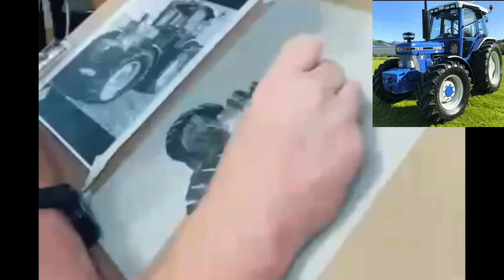Ford tractor drawing time lapse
A Ford tractor that I drew on tiktok livestream

I have been Drawing since I first picked up a crayon. Growing up on a Farm, and like many artists I drew what was around me. That happened to be tractors, trucks, cows, and Baseball. As my life evolved and Baseball became less of a focus I continued to draw tractors. Spending most of my weekends at Tractor Pulls, Tractor Shows, and spending the week working on the family farm or my grandfathers farm there was always tractors around. While My grandfather had a mixed mess of Ford, International, Oliver, Long, John Deere and Zehtor Tractors, My Dad stuck with Farmall, Occasionally an Allis Chamers or Oliver would spend some time at the house.